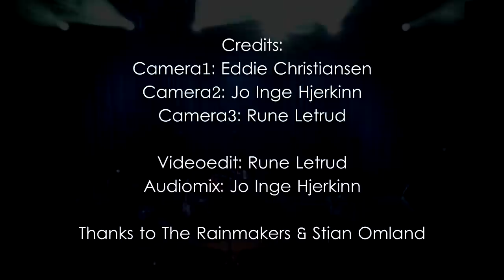The Rainmakers - Johnny Reb - live at Rockefeller 2012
First encore at Rockefeller in Oslo, Norway January 26th 2012.